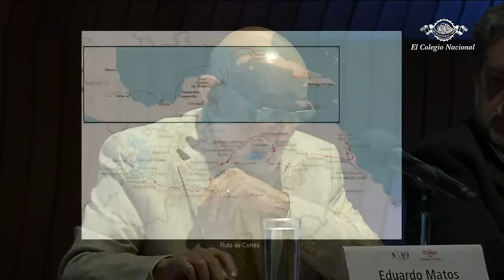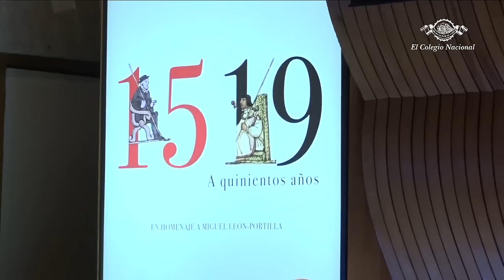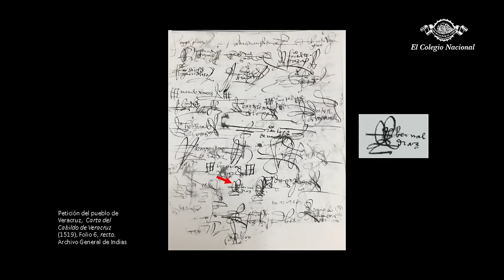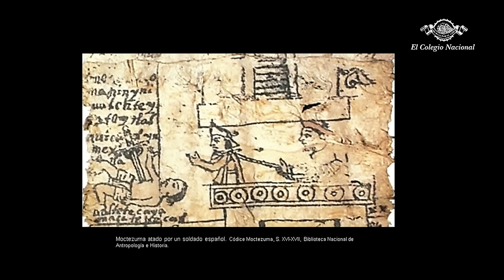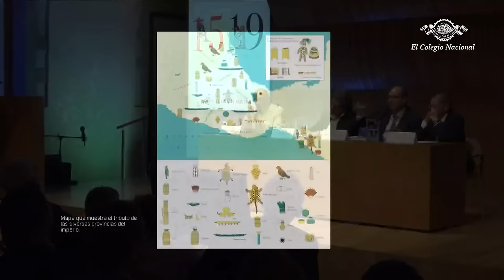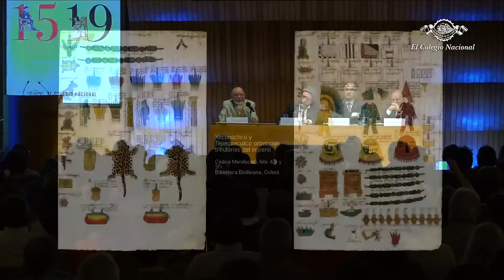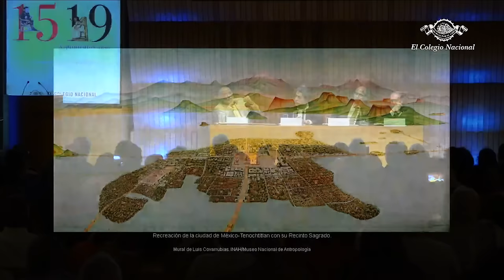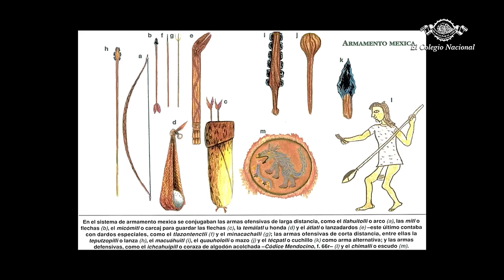Conferencia inaugural: Mitos y realidades de la conquista de México. Por Eduardo Matos Moctezuma.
• Yo pienso que los españoles mataron a Moctezuma porque simplemente ya no les servía al haber fracasado en su intento de calmar los ímpetus. Era un estorbo junto con el señor de Tlatelolco y se le achaca a Alvarado que él fue quien lo mató: Eduardo Matos Moctezuma

• Considero que la Malinche no fue una traidora porque ella no era mexica, si hubiera sido mexica o azteca entonces sí traicionó a su pueblo, pero no lo era: Eduardo Matos Moctezuma

Eduardo Matos Moctezuma, arqueólogo colegiado, impartió la conferencia Mitos y realidades de la Conquista de México en donde despejó mitos de lo que ocurrió cuando los españoles y sus aliados indígenas llegaron a la capital mexica y aclaró las causas determinantes para que cayeran las ciudades de Tenochtitlan y Tlatelolco. El arqueólogo comenzó narrando cada uno de los encuentros que tuvo Cortes desde su llegada a la Villa Rica de la Vera Cruz hasta su arribo a Tenochtitlan y enfatizó la participación de Gerónimo de Aguilar y la Malinche: “Los grupos veracruzanos costeros estaban bajo el control de Tenochtitlan. Estaban sujetos, primero militarmente y luego con un tributo, y estaban agobiados por la imposición. Por eso apoyaron a Cortés”.

Entre los mitos que desmintió Matos Moctezuma estuvo el de la quema de las naves de Cortés, ya que el académico dijo que las encalló. El profesor emérito del INAH aclaró que la existencia de Bernal Díaz del Castillo está comprobada por medio de un pedimento realizado en la Villa Rica de la Vera Cruz y que fue hallado por Miguel León-Portilla. “Yo he dicho que quizá los primeros diez minutos Moctezuma pensó que Cortés podría ser aquel regreso de Quetzalcoatl, pero al onceavo minuto yo creo que ya no porque tenía la intención de alejar al conquistador y por eso le envían regalos. Yo pienso que Moctezuma ya veía el peligro que se presentaba”, afirmó el fundador del Proyecto Templo Mayor.

El autor de Muerte a filo de obsidiana se refirió a cuatro causales que concluyeron con la caída de Tenochtitlan y Tlatelolco: las psicológicas, económicas, militares y de salud. Matos Moctezuma se refirió a las causas psicológicas, incluidos los presagios que tuvo el pueblo mexica como la aparición de un cometa, el incendio de un templo, la presencia de aguas turbulentas, la aparición de personajes de dos cabezas, una grulla con un espejo en la cabeza y la leyenda de “La llorona”.

El académico dimensionó el momento de la captura de Moctezuma por parte de los españoles al aclarar que el tlatoani era la cabeza de los ejércitos y la iglesia: “Los poderes del ejército, coercitivos y los ideológicos estaban bajo el mando de Moctezuma. Teniendo preso a su máximo gobernante se va a presentar una situación difícil para el bando mexica (…) La versión española de varias fuentes dice que Moctezuma murió de una pedrada, que quedó malherido y al poco tiempo murió. Las crónicas indígenas dicen que lo mataron los españoles. Se trata de esos magnicidios que siempre quedan en la oscuridad y nunca se sabe quién fue”.

El académico agregó que el pueblo mexica perdió al sustituto de Moctezuma, Cuitláhuac, al poco tiempo de haber asumido el cargo de tlatoani debido a una viruela, por lo que tuvieron que nombrar a Cuauhtémoc. Matos Moctezuma dijo que del lado español había una motivación por conseguir tierras para la Corona, salvar almas para la Iglesia y conseguir oro. Al referirse a las causas económicas de la caída del imperio mexica el investigador explicó, por medio de imágenes de la Matrícula de Tributos y el Códice Mendocino, el sistema tributario que existía y como fue interrumpido a la llegada de los españoles.

En las causas militares, el colegiado enfatizó la capacidad estratégica de Cortés que pensó en el cierre de las principales calzadas de Tenochtitlan, la suspensión de suministros y agua potable y el uso de bergantines: “En realidad era una fuerza de cerca de 70 mil soldados contra el ejercito mexica que defendía su ciudad (…) en las cartas de relación se habla de 67 mil muertos en combate y 50 mil por hambre”. Agregó que el tipo de armamento y armadura que tenían los españoles eran superiores a los que usaban los indígenas lo que significó una ventaja.

En las causas de salud, el arqueólogo contextualizó la situación recordando que no había suministros ni agua limpia en la ciudad y agregó que una serie de pestes se asentaron en Tenochtitlan, principalmente la viruela. Matos Moctezuma finalizó la ponencia recordando el sacrificio que pidió Cuauhtémoc y leyendo el Relato anónimo de Tlatelolco en donde se narra la caída de la ciudad. “El final es que el 13 de agosto de 1521 cae el último reducto que fue Tlatelolco en poder de Hernán Cortés. Los mexicas se van rumbo a Tlatelolco y allí va a ser el último momento de la defensa”, concluyó el colegiado.